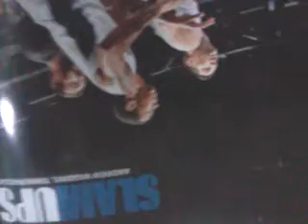Slam magazine Andrew Wiggins poster